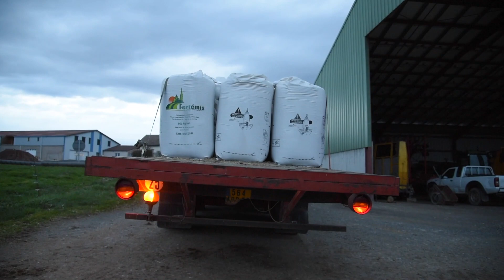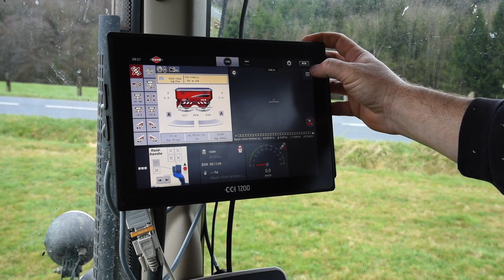Épandage d'engrais : John Deere 7530 ‑ 4255 & Kuhn Axis50.2 H-EMC-W [DJI/Gopro]